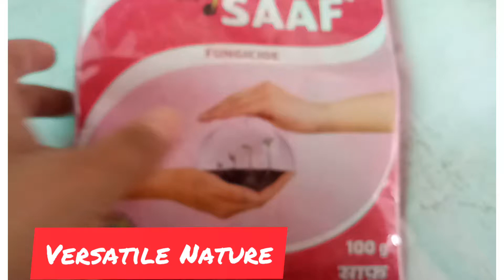MaryGold Cuttings for free | फ्री में गेंदे की कटिंग लगाये ।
Hello everyone!! In this video You can see how to make marygold cuttings with rooting hormone/powder.

Bio Blooms Agro India Terrace Gardening Grow Bag (9X9 Inches, Green and Orange) - Pack of 10

You can also purchase these 12/12 inches grow bags from Amazon from this link.

Cocogarden Plastic Green Grow Bags 12X12(Pack of 4)

Fungicide:---
Certified Organic Bio Fungicide for Seeds and Young Plants Trichoderma viride (100)

IAgriFarm® Trichoderma Viride Bio-Fungicide Powder Pack of 500 GMS

UPL Startup SAAF Fungicide 100 g

Vermicompost:---
Homemade Organic Fertilizer Organic and Natural Plant Nutrient Vermicompost Fertilizer (5 kg)

Cocopeat:---
THE GARDEN KART Cocopeat 5Kg Low EC Block (Expands to 75 L)

Neem khali:---
Thanjai Natural Organic Neem Cake Powder 1kg Fertilizer, Pest Repellent

Mustard Cake:---
Shiviproducts Mustard Cake Powder Natural Organic for Plant Growth (1 Kg)

Gardening Tools:---
Kraft Seeds Gate Garden! Top 5 Spectacular Gardening Tools Set with Heavy Gardening Scissor and One Pair Hand Gloves for Your Softs Hands

Versatile Nature